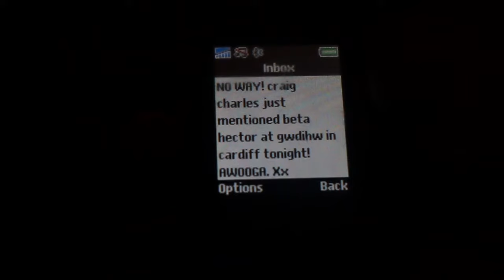Beta Hector feat Dionne Charles (live)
Saturday 25th September 2010 @Gwdihw - Cardiff - UK